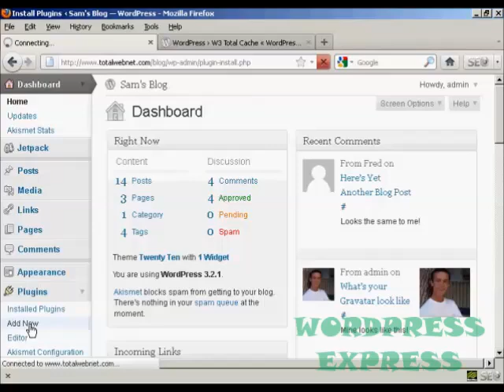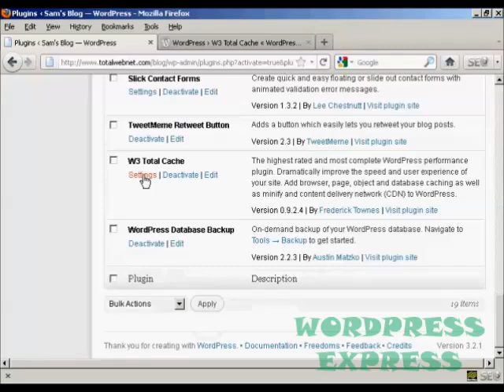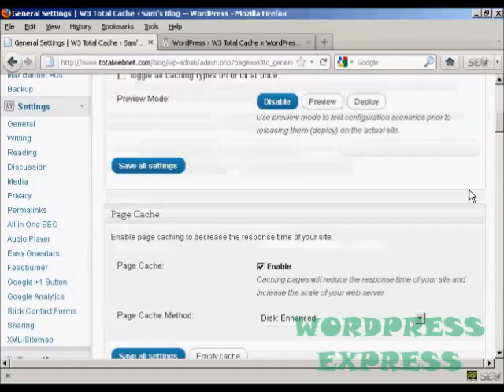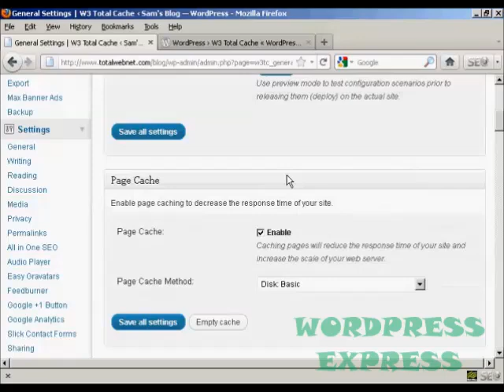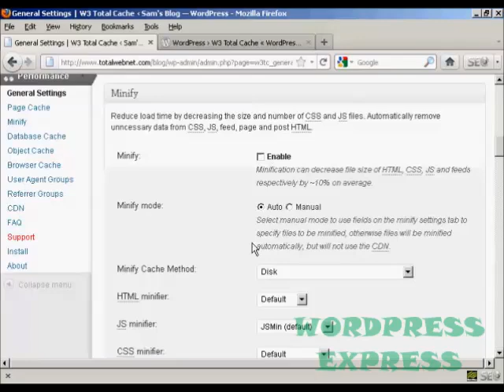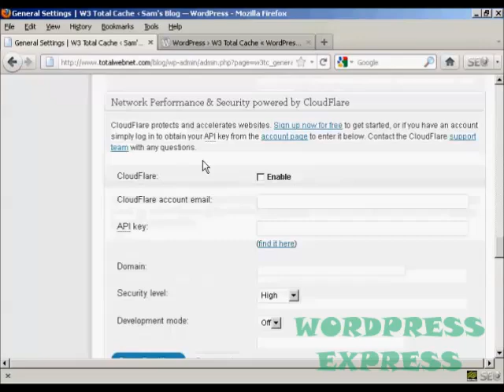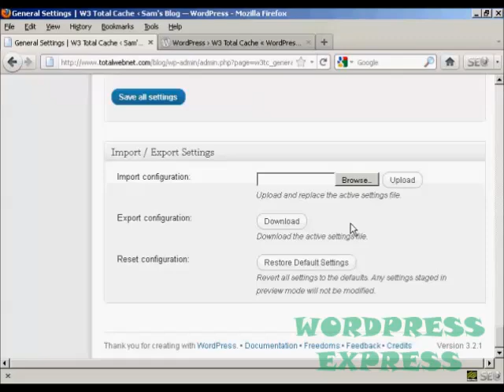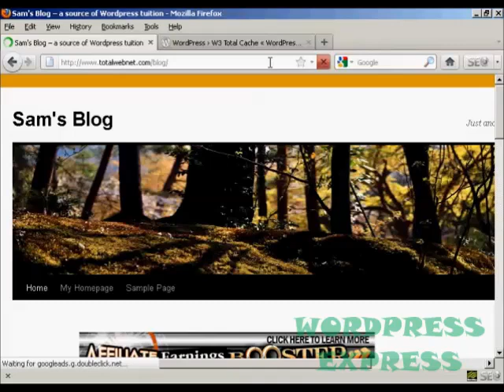Wordpress Tutorial 60: How to Install and Configure W3 Total Cache Plugin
The video shows:  How to Install and Configure W3 Total Cache Plugin.